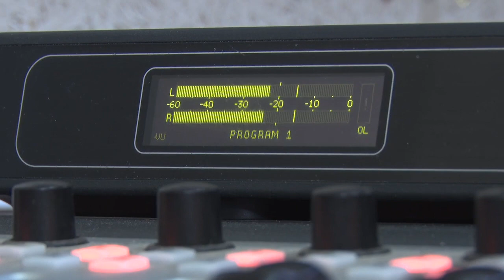Кто стал третьим счастливым обладателем велосипеда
Три месяца и три суперсовременных велосипеда. На протяжении всего лета, зефир фм вместе с магазином велоспортмастер, воплощал мечты своих радиослушателей.